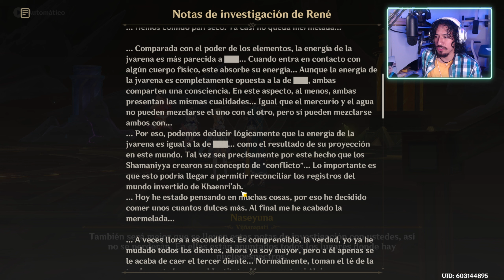Traición ¿Inesperada? - Genshin Impact 167 / Gameplay en Español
Seguimos con la historia de Genshin Impact.

CPU: Intel i5 10600K
GPU: EVGA NVIDIA GEFORCE RTX 3060 12GB GDDR6
MOTHERBOARD: GIGABYTE Z490 GAMING X
GABINETE: GAMDIAS TALOS E2
RAM: 16GB DDR4 T-FORCE DELTA RGB
REFRIGERACIÓN LIQUIDA: COUGAR AQUA 240 ARGB
FUENTE: INWIN 650W 80 Plus Gold PF SERIES P65F
HDD: 2TB SATA3
SSD: M.2 ADATA FALCON
MICRO: Blue Yeti
WEBCAM: Logitech C920